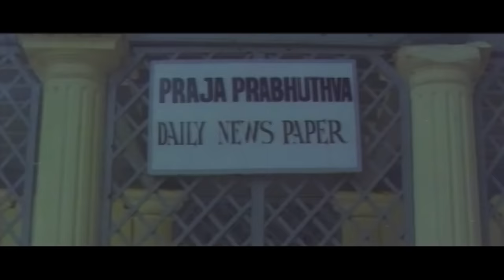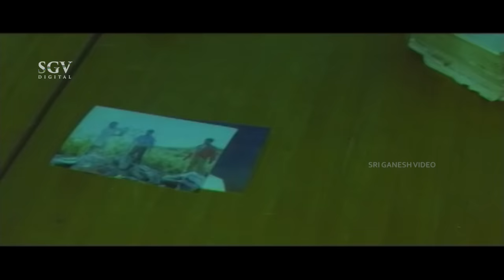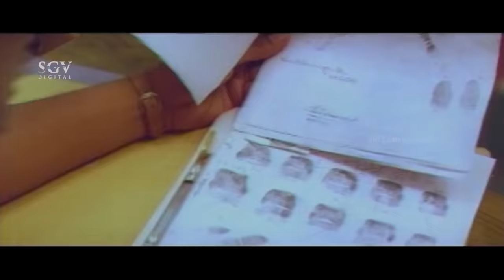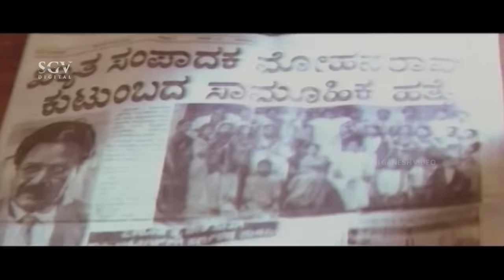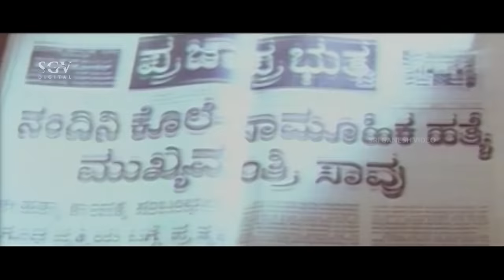Emergency – ಎಮರ್ಜೆನ್ಸಿ Kannada Full Movie | Devaraj | Nirosha | Kalyankumar | Saikumar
Watch Devaraj and Nirosha's Emergency Kannada Full Movie. On SGV Digital - Kannada Full Movies YouTube Channel.

Starring : Devaraj, Nirosha, Kalyankumar, Saikumar, B Sarojadevi, Teenu Anand, Doddanna, Lohithashwa, C R Simha, Dingri Nagaraj, Shobhraj, Tennis Krishna, Sarigama Viji, Sathyajith, Honnavalli Krishna, G K Govind Rao, Jackie Shivu, B K Shankar, M S Karanth, Srishailan, Chikkanna, Pournami, Jyothi

Film: Emergency – ಎಮರ್ಜೆನ್ಸಿ
Director: N Omprakash Rao
Banner: Sri Bhuvaneshwari Arts
Producer: T Kumaresh Babu
Dialogue: Kemparaj Bilidale
Year: 1995

Emergency – ಎಮರ್ಜೆನ್ಸಿ1995***SGV